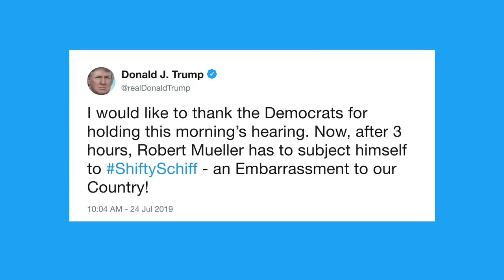Will Robert Mueller's testimony lead to impeachment?